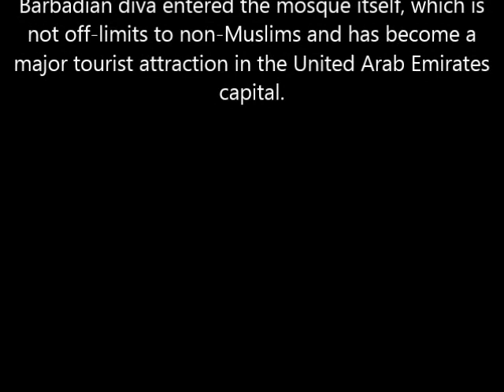Rihanna posing outside Abu Dhabi's Grand Mosque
Pop star Rihanna has been asked to leave Abu Dhabi's Sheikh Zayed Grand Mosque complex for posing for "inappropriate" pictures outside one of the world's largest Muslim places of worship.